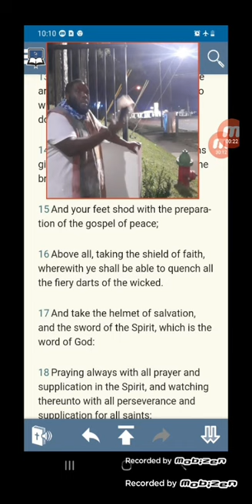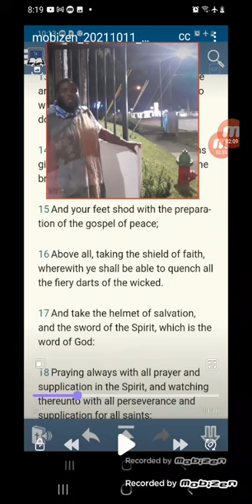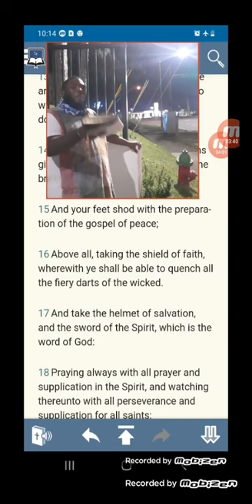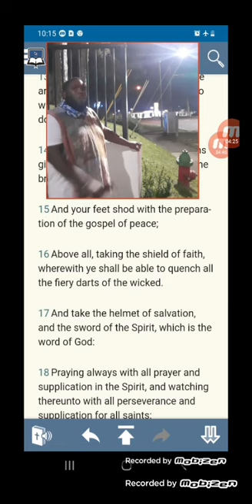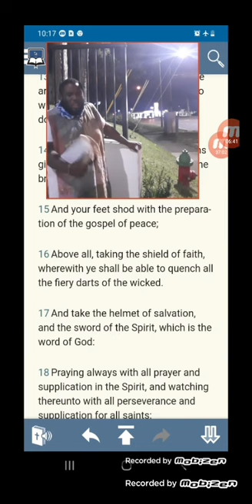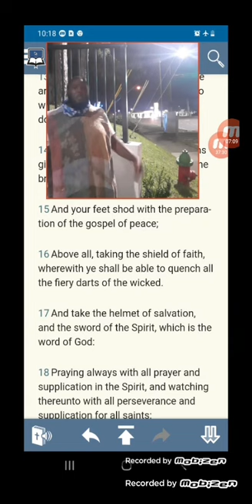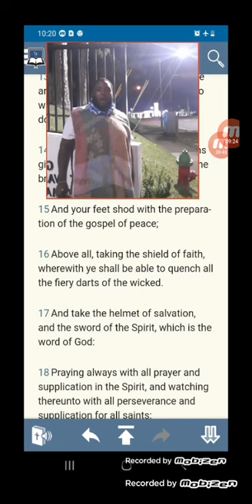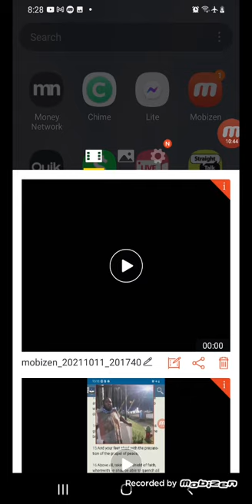Agents At Camp, They Gotta Do Their Job, We Gotta Do Ours